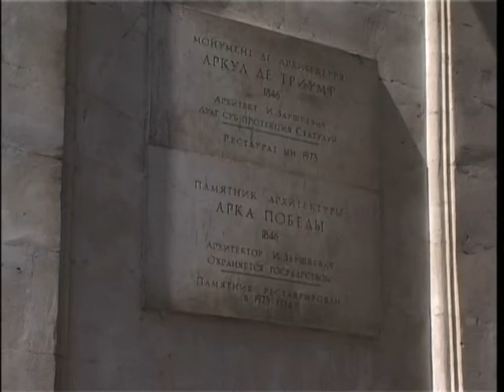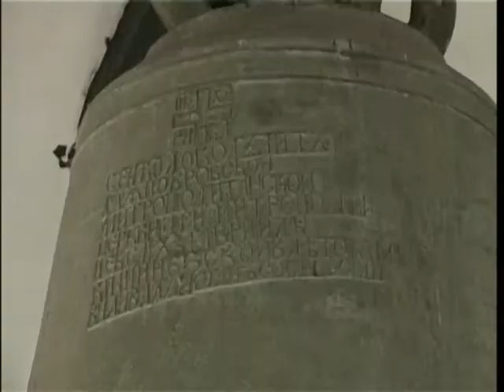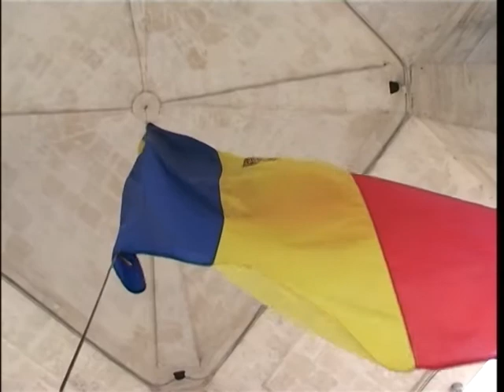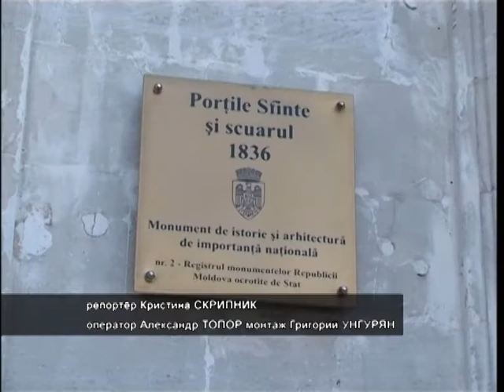Триумфальная Арка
В Париже - Эйфелева Башня и Елисейские поля, в Москве - Красная площадь и Александровский парк, в Кишиневе - Триумфальная Арка и Кафедральный собор. Молдавская столица  так же   богата архитектурными символами ушедших эпох.  Одно из самых старейших сооружений -- Святые ворота или Триумфальная арка,  установленная в честь победы русской армии над турками. Идея принадлежала участнику русско-турецкой войны генерал-губернатору Бессарабии  графу Воронцову. Спроектировать Триумфальную арку поручили архитектору   Заушкевичу которого при ее создании ее проекта вдохновила  аналогичная арка в Риме. Построенное,  в середине 19 века это элегантное сооружение  и сегодня  радует и восхищает своей идеальностью.  Историки утверждают, что Арка став еще и символом переплетения разных эпох   хранит много тайн.